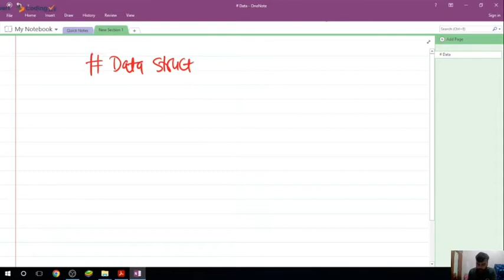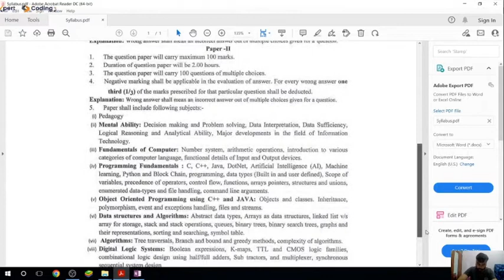Introduction to Data Structures & Types | Arrays in Data Structure by Himanshu Sir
Raj Computer teacher Exam 2022 | Introduction to Data Structures & Types |Arrays in Data Structure By Er. Himanshu Sir - codingxpert - In this video, we are going to cover the Data Structures | Types of Data Structures | Arrays as data structures for Rajasthan Computer Teacher Exam 2022, and some other important key points have also been discussed. If you are preparing for the Rajasthan Computer teacher vacancy 2022 then you must watch our video.
CodingXpert provides computer instructors, Online classes, for free

Rajasthan teacher exam
arrays
Data Structured
computer Anudeshak 2022
राजस्थान कम्प्यूटर अनुदेशक
Rajasthan techer Vaccancy
Computer instructor 2022
computer anudeshak
bharticomputer
teacher vacancy in Rajasthan
computer anudeshak
Syllabus computer teacher
anudeshak classes
computer instructor free coaching classes
computer instructor all classes

Our channel gives you paid level Computer instructor course free of cost. Even our technical experts provide 100% better than the paid courses available on other channels. I request you to drop your valuable feedback in the comment section on any videos which is more important to us.